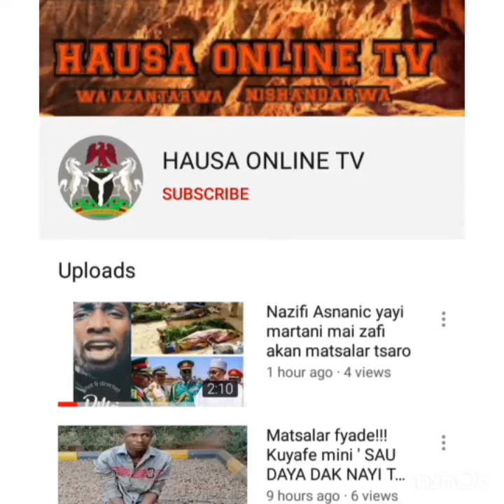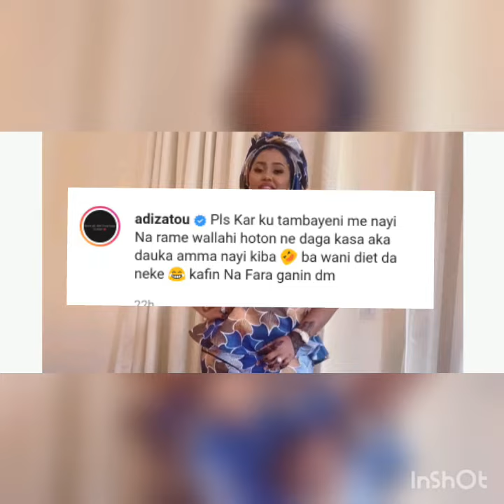Hadiza Gabon tayi martani - Ba Ramewa nayiba Yanayin hotone ya mayardani haka